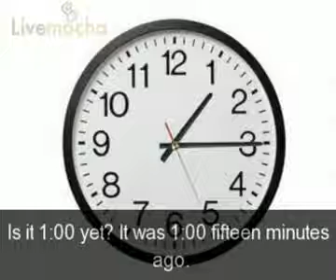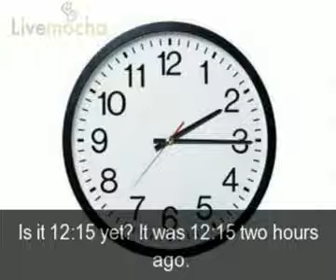Английский язык. Урок 42. Простое прошедшее время.